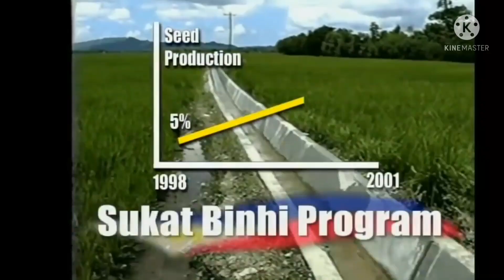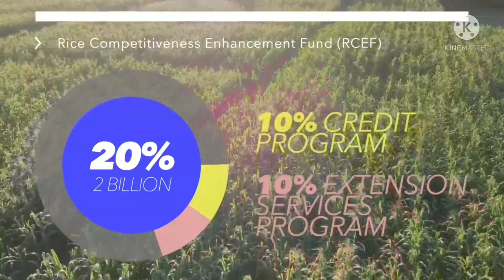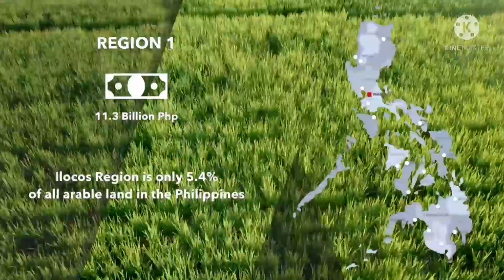BONG BONG MARCOS PHILIPPINES AGRICULTURE PALAY PROJECT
BONG BONG MARCOS PALAY PROJECT